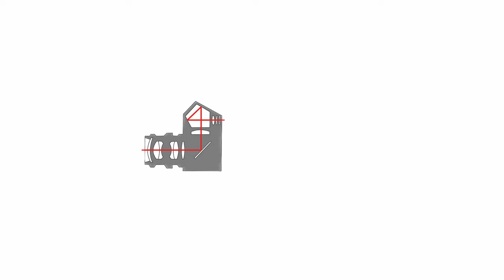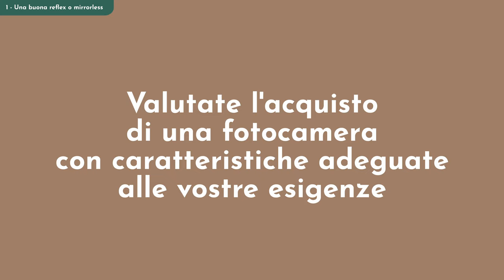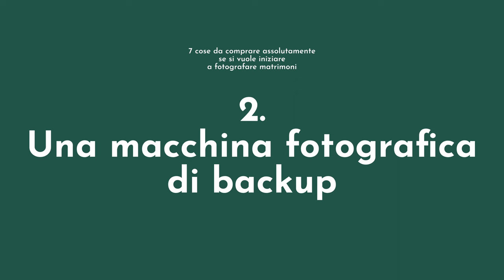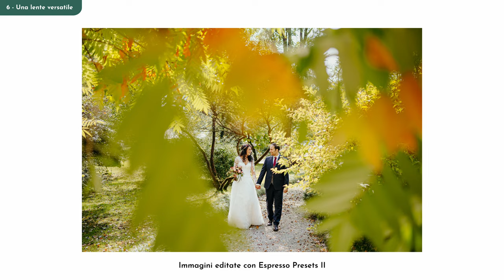7 cose da comprare assolutamente come fotografo di matrimonio che inizia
7 cose da comprare assolutamente come fotografo di matrimonio che inizia // Se stai per diventare fotografo di matrimonio e non sai quale attrezzatura comprare, in questo video abbiamo raccolto 7 cose da comprare assolutamente come fotografo di matrimonio che inizia!

Domande sull'attrezzatura fotografica? Scrivici nei commenti!

✨Guarda gratuitamente la lezione "Guida ai listini prezzo" tratta dal nostro percorso Fotografo Full Time®

❗️Ottieni subito 1500 crediti gratuiti e inizia a postprodurre con ImagenAI

🎁 Crea un account Imagen usando questo link per ottenere subito 1500 crediti Imagen per testare il programma in modo gratuito:

🚀 Vuoi postprodurre usando il nostro Profilo Imagen basato sui nostri Espresso Presets e istruito con 30.000 immagini? Clicca qui:

Se vuoi aprire P.IVA come fotografo o semplicemente vuoi affidarti a Fiscozen, puoi farlo direttamente da qui (riceverai uno SCONTO di € 50 sul tuo primo anno insieme a loro)

📷La LISTA COMPLETA della nostra ATTREZZATURA

💪🏻Entra a far parte del nostro GRUPPO FACEBOOK dedicato ai fotografi

☕ Vuoi supportare il Canale? Puoi farlo in modo del tutto gratuito acquistando attraverso questo link Amazon